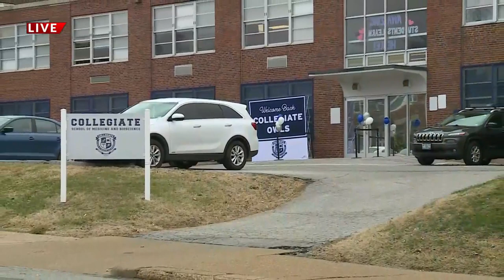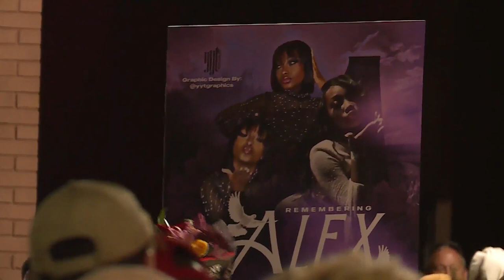CSMB Students return today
Students at the Collegiate School of Medicine and Bioscience will return to in-person learning on Monday, November 28. They share a building with Central Visual and Performing Arts High School.